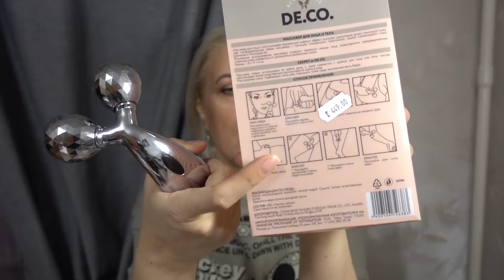ПОКУПКИ/КОСМЕТИКА/ПОДАРКИ/ Olga Ilina